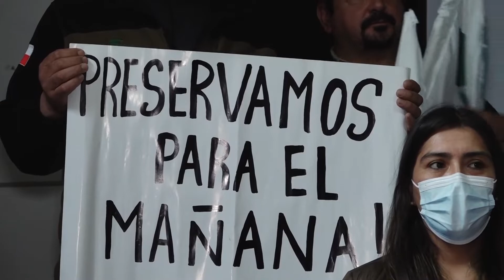FEDETUR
ROCCO TV